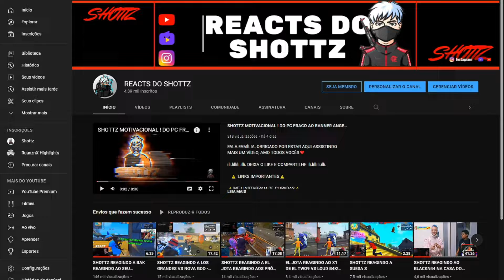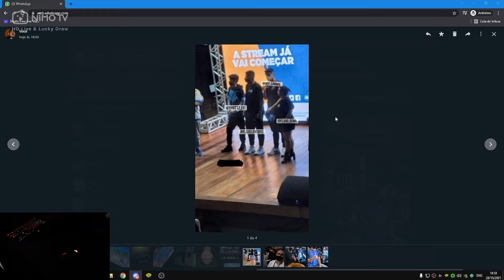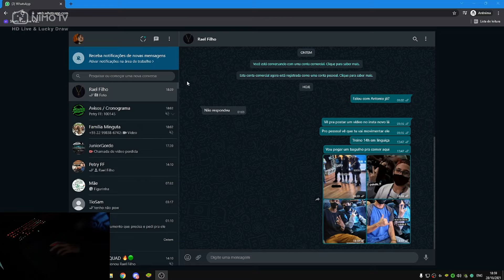SHOTTZ COMENTA SOBRE O PRESENCIAL QUE TEVE EM SUA CIDADE ! FT. FLUXO DONA E FLUXO AVG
FALA FAMÍLIA, OBRIGADO POR ESTAR AQUI ASSISTINDO MAIS UM VÍDEO, AMO TODOS VOCÊS❤️

   ⚠️ LINKS IMPORTANTES⚠️